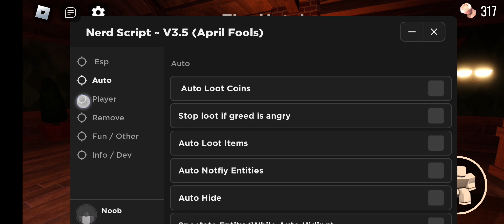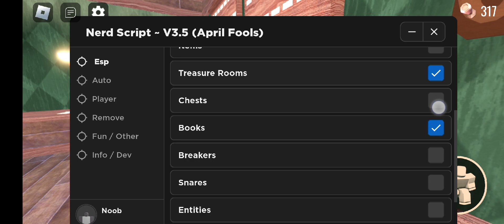new op nerd v3.5 April fools script | go to pin comment to try the script enjoy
yt if you see this don't take this video down the keywords is safe and the video is safe and ty